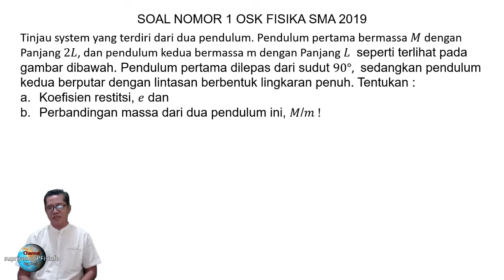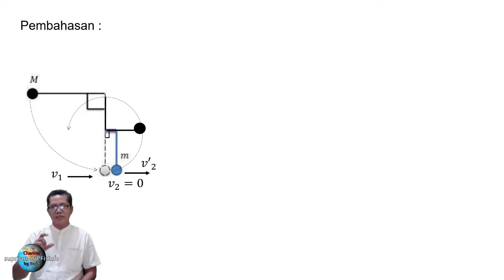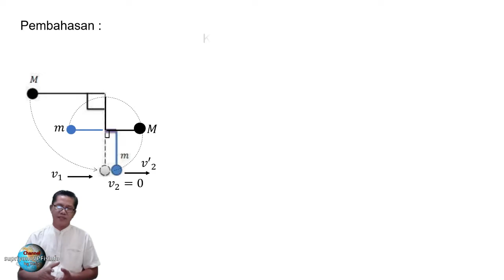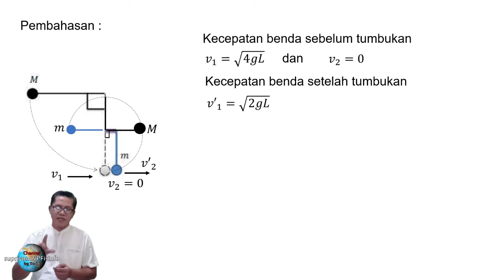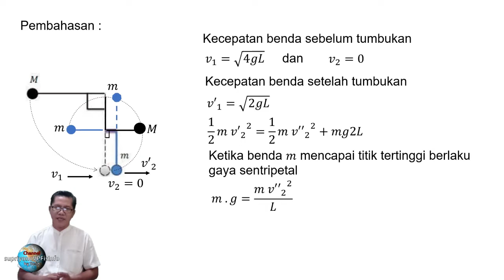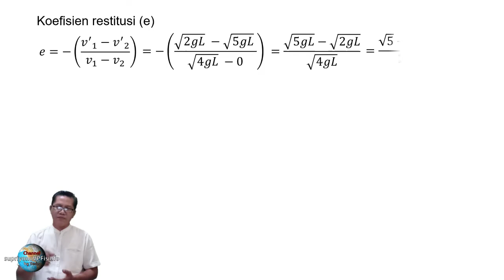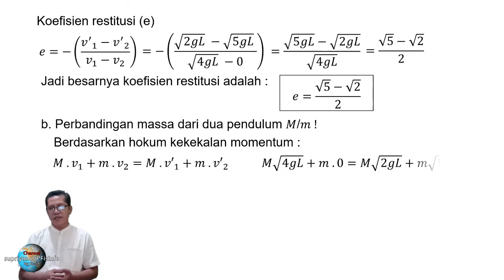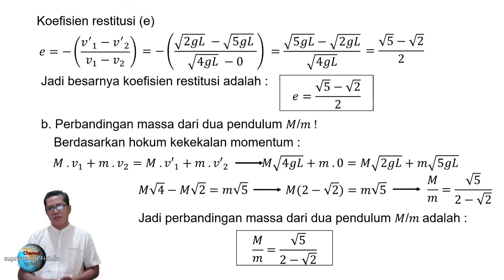Penyelesaian Soal Nomor 1 OSK Fisika SMA 2019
Konsep yang digunakan untuk mnyelesaikannya antara lain Gerak lurus dan melingkar, hukum kekekakalan energi, hukum kekekakalan momentum
Lets be smart to learn physics
Hello physics…..Spread your wings… and good luck !!